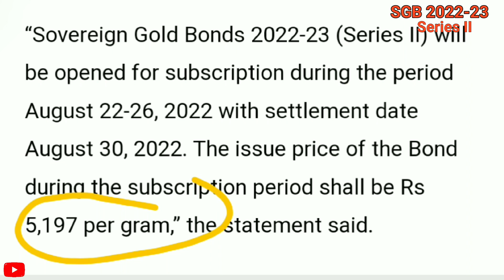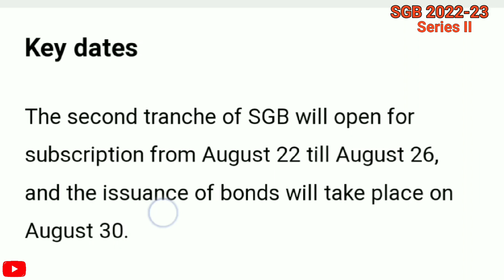Sovereign gold bond 2022-23, Series-II / SGB 2022-23 / Invest in gold